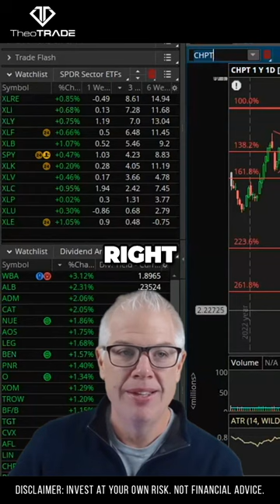Electric Vehicle Short Squeeze: Will ChargePoint Holdings Soar or Sink?